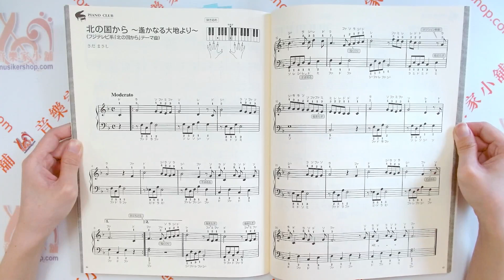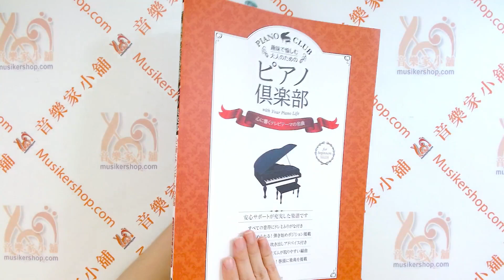ピアノ倶楽部《心に響くテレビテーマの名曲》鋼琴俱樂部《觸動心靈的電視主題曲名曲》【9784111900985】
ピアノ倶楽部《心に響くテレビテーマの名曲》
鋼琴俱樂部《觸動心靈的電視主題曲名曲》

大人初心者のための工夫を凝らした。『ピアノ倶楽部』シリーズ最新刊!テレビ番組やCMなどでよく耳にする名曲を、やさしいアレンジで収載。「音名ふりがな(ドレミ)」「弾きやすい指づかい」「楽譜に書き込まれた演奏アドバイス」付きで、初心者の方でも楽しく安心して演奏できます。

這是專為成人初學者精心設計的新書，《ピアノ倶楽部》系列最新刊！收錄了電視節目和廣告中常聽到的名曲，並以溫和的編曲呈現。「音名振假名（ドレミ）」、「容易彈奏的手指運用」和「樂譜上的演奏建議」，讓初學者能輕鬆享受並安心地演奏。

【目錄】
1. 情熱大陸 / 情熱大陸
2. Oriental Wind / Oriental Wind
3. 小さな旅~光と風の四季~ / 小旅行～光與風的四季～
4. energy flow / energy flow
5. パリは燃えているか / 巴黎是否在燃燒
6. 世界の車窓から / 世界車窗
7. 新日本紀行[オープニングテーマ~祭りの苗] / 新日本紀行 [開場主題～祭典的苗]
8. エトピリカ / 義大利音樂
9. 世界ふれあい街歩き / 世界交流之城步行
10. Cinema Nostalgia / Cinema Nostalgia
11. 女神 / 女神
12. くるみ割り人形より 葦笛の踊り / 胡桃夾子 蘆笛之舞
13. TAKUMI/匠 / TAKUMI/匠
14. 絲綢之路 / 絲綢之路
15. 交響曲第7番 / 第七交響曲
16. 日立の樹 / 日立之樹
17. So in Love / 愛如此深
18. こころたび / 心之旅
19. 威風堂々 / 威風堂堂
20. 北の国から~遥かなる大地より~ / 從北國來～遙遠的大地～
21. 天国と地獄 / 天國與地獄
22. Birthday / 生日快樂
23. The Song of Life / 生命之歌
24. 花は咲く / 花會開放

出版社 ‏ .  ‎ 全音楽譜出版社
言語 ‏ .  ‎ 日本語
単行本 ‏ .  ‎ 64ページ
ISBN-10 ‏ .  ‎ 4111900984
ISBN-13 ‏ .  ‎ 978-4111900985